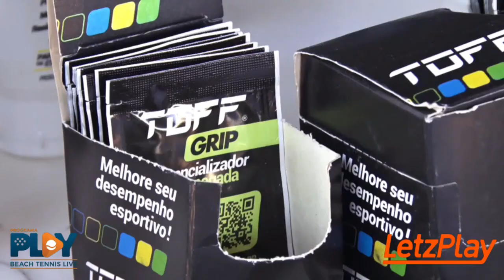C.KIRMAYR/D.RODRIGUES X M.VALADARES/A.OLIVEIRA - ITF BT 100 – FOZ DO IGUAÇU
ITF BT 100 – FOZ DO IGUAÇU

CATEGORIA PROFISSIONAL

C.KIRMAYR/D.RODRIGUES X M.VALADARES/A.OLIVEIRA